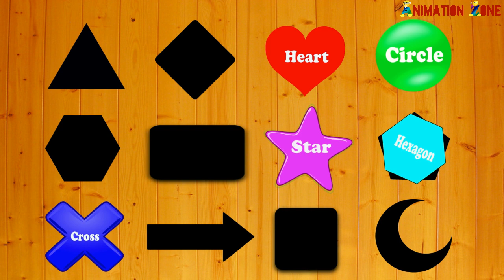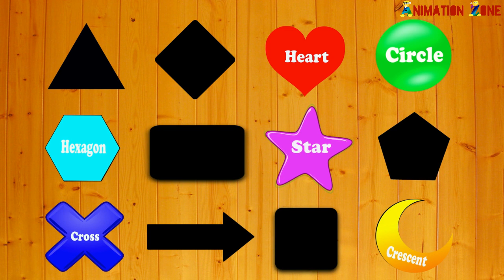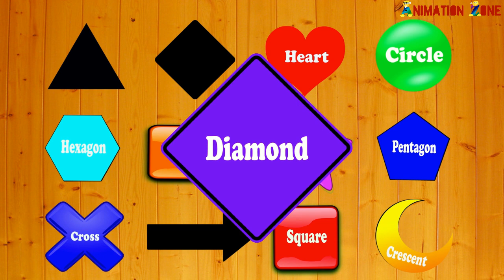Learn Shape Puzzle For Toddlers Children Kids | Learning Video For Preschoolers | Animation Zone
Kids,toddlers can learn shapes with this educational video. Learn  shapes for children. This video is for education of kindergarten.

MORE VIDEOS ON THE CHANNEL:

*LEARN COLORS AND NUMBERS WITH SOCCER BALLS AND CHANGE COLORS - LEARN COLORS AND NUMBERS FOR KIDS !

*COLORS FOR CHILDREN TO LEARN WITH MIXER TRUCK AND WATER PIPE COLORS | CONSTRUCTION VEHICLES FOR KIDS !